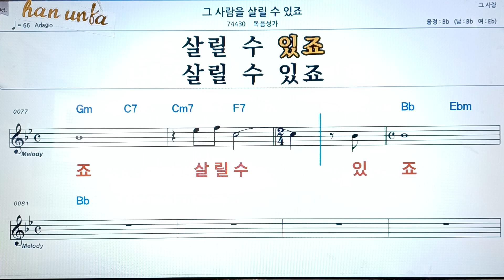그 사람을 살릴수 있죠👍노래 반주, 코드 악보,가라오케💋Karaoke*Sheet Music*Chord*MR